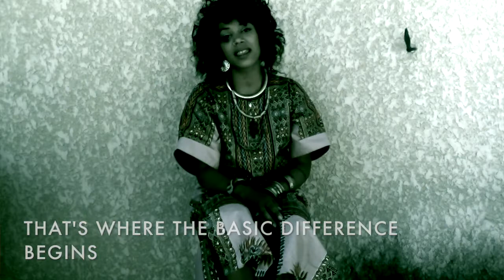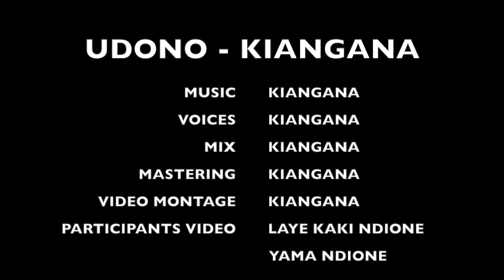UDONO - KIANGANA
After having many conversations with people of colour and my own experiences as a child, adult and mother i wrote this song.

It was rather hard for me to express all these examples and stories in one song. So i feel obligated to come back on this subject in upcoming projects.

You don't know talks about préjudices we have in life, especially when there is someone or something rather "unusual" who passes your journey.
What i want to express is the struggle i had due to prejudices from others about my colour of skin.
This is a story that repeats itself when you talk with people from all shades of brown.
Living in a world where history repeats itself in cruel ways but in a different form isn't something i can accept.

Love Justice and Equality is what i long for.
Kiangana